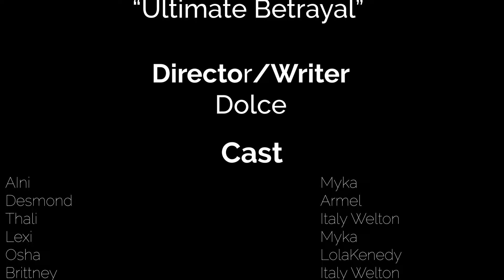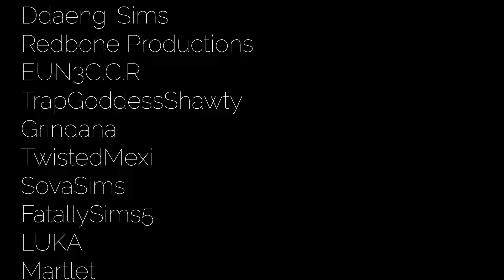$ECRET$ Episode 7 "Ultimate Betrayal" (Sims 4 VO Series)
Nivea reaches her breaking point and decides she must take action against Alonzo for his attempt on her life. As she plots her next move, Day's health continues to decline, leaving him feeling powerless to protect his wife, Aliya. Thali's mental state deteriorates as Aini refuses to acknowledge the love triangle between Thali, Aini, and Desmond, pushing Thali to the edge. Meanwhile, Poppa Lennox receives life-altering news that forces him to confront his past and make difficult decisions about his future. The stakes are higher than ever as each character faces their own battles and the web of secrets threatens to unravel completely.